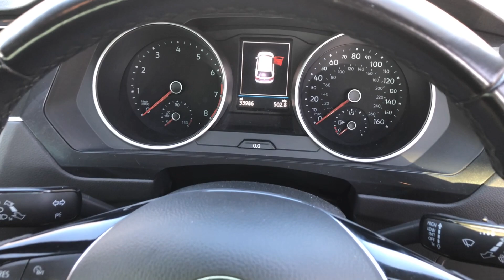Volkswagen Tiguan 1.4 TSI SE Navigation Euro 6 (s/s) 5dr - HJ68 BWU